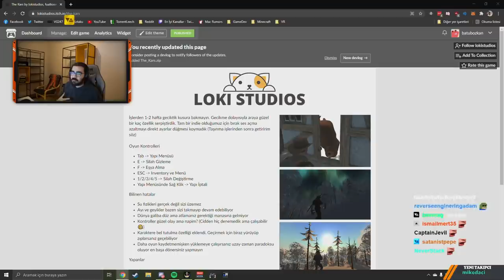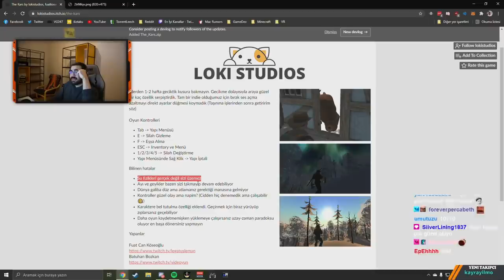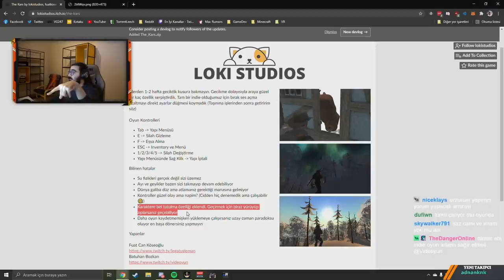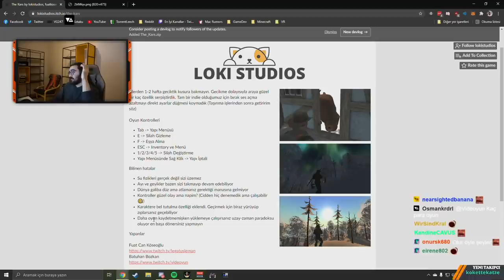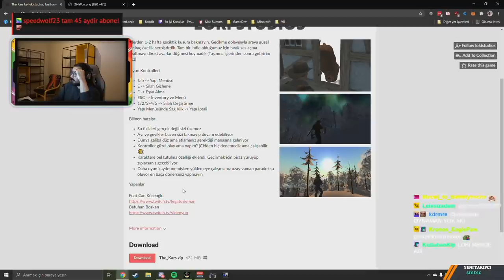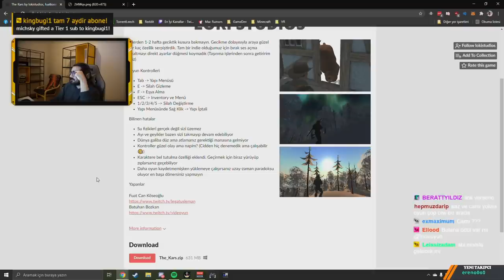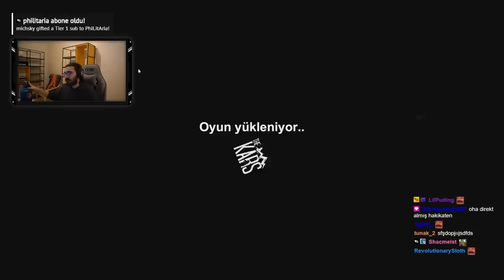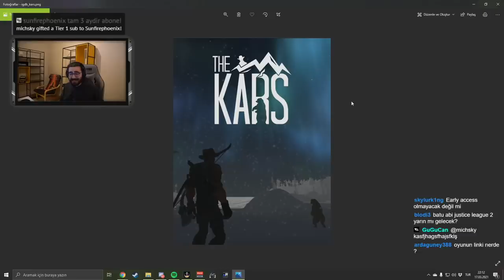Videoyun-FUAT ile YAPTIKLARI KARS OYUNUNU GÖSTERİYOR